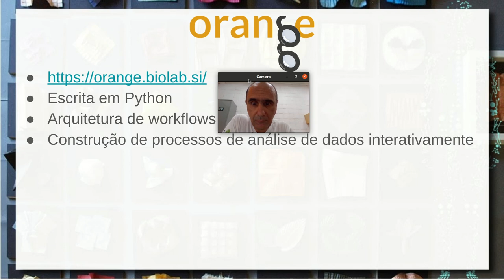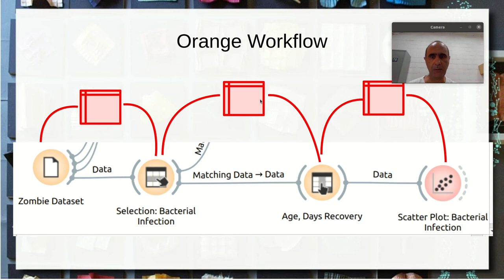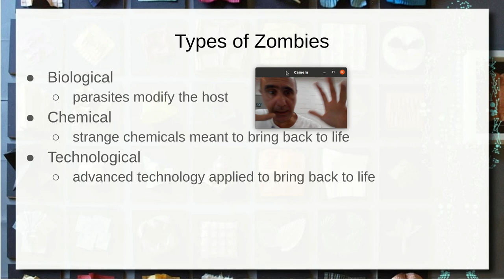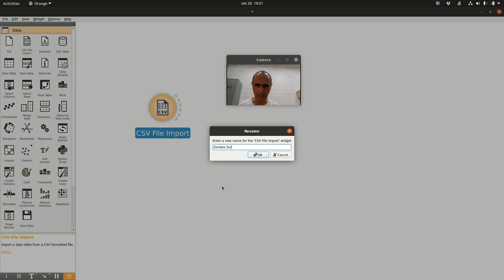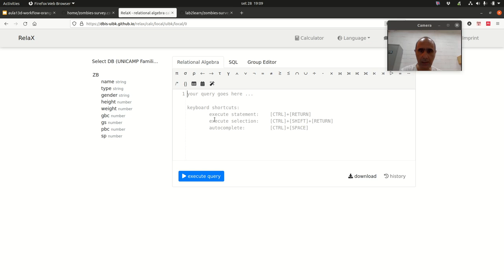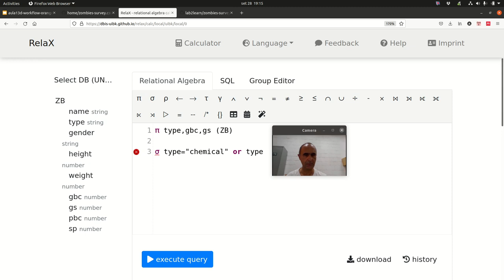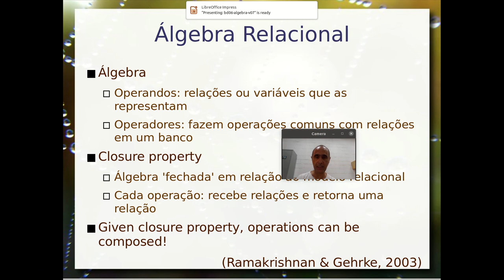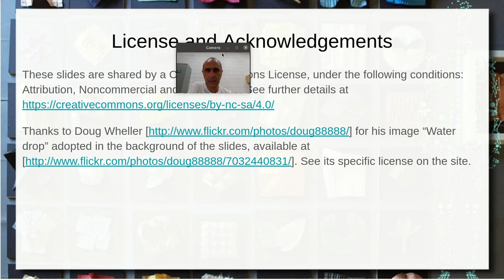Workflows e Álgebra - Aula 28/09 - Bancos de Dados 2021.2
Este vídeo combina conceitos de dois conceitos: workflows e álgebra relacional. Esta combinação revela um conjunto de mecanismos que se combinam na construção de processos de análise de dados.

A análise é feita sobre dados tabulares (relações no modelo relacional) e o paralelo com a álgebra permite entender de modo abstrato como estruturar o processo de transformação.